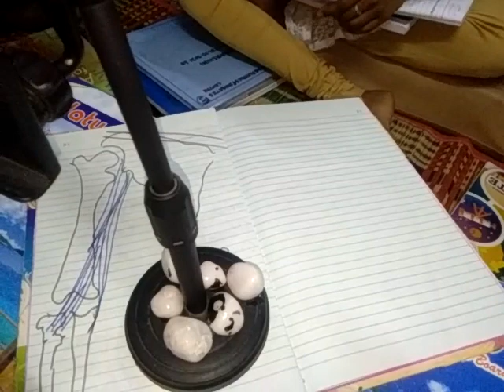Flexion Extension Medial & Lateral Rotation Abduction Adduction Circumduction Pronation Supination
Anatomy Movements Flexion Extension Medial & Lateral Rotation Abduction Adduction Circumduction Pronation Extension + Triceps explained Dr BHS for nurses and medical students in tamil